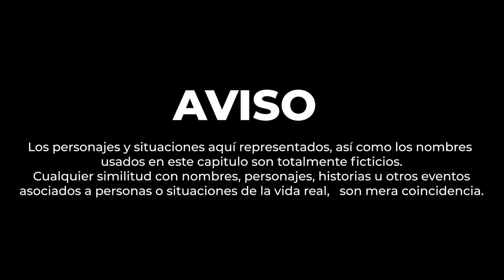Se aprovechaba de su hijo y jamas pensó que terminaría así 😭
Como madre dejaba mucho que desear, pero  jamas pensó que su hijo iba a terminar así.
PUBLICAMOS.
• Historias Reales.
• Vida real.